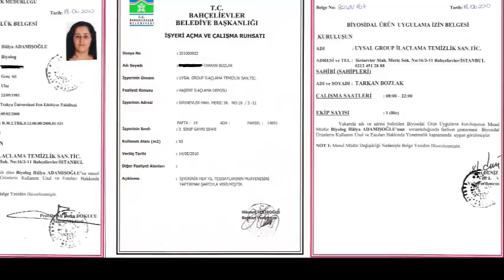Şirinevler Ev İlaçlama 0539 228 82 57 Ev İlaçlama Şirinevler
ŞİRİNEVLER EV BÖCEK İLAÇLAMA / GARANTİLİ EV İLAÇLAMA